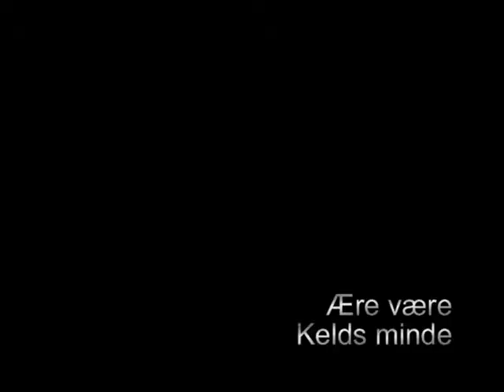Kineserpigen Lee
Dette er sang nummer 2 fra Århus Statsgymnasiums elevrevy '10 - "Åh, den pokkers askesky"
Keld Larsen udtrykte selv efter forestillingen, og på andre tidspunkter, at han var vild med sangen - så lad den være til ære for ham. Keld Larsen, en super god rektor.